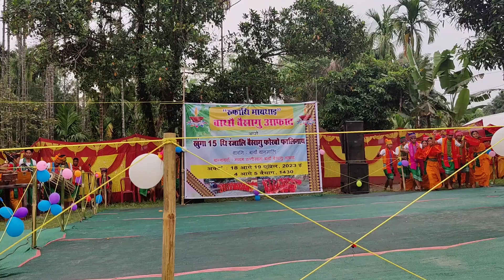RANIKATAYAO BWISAGUNI TAKAI DANDISE BIJIRGIRI JAHWINAI.//